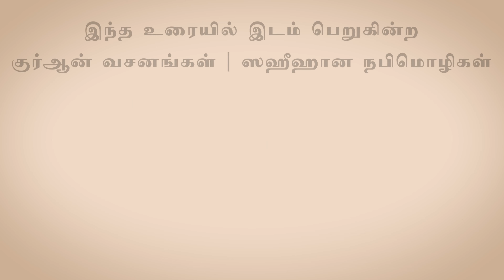685 - அளவுகோல்! (தாருல் ஹுதா - 30-07-2021)